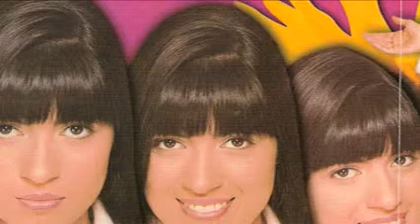Fernanda Brum CD O Que diz Meu Coração - 08 Há Poder (1999)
4° Trabalho Musical de Fernanda Brum e o 3° pela sua Gravadora MK Music até então MK Publicitá, pra quem como eu curte esse trabalho e é Fanzoca de toda a Discografia, momento recordação